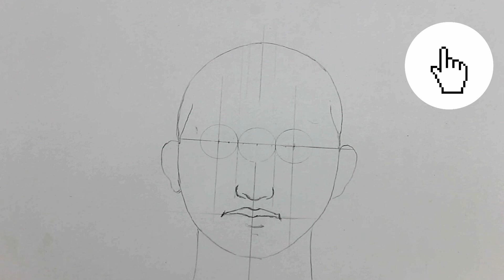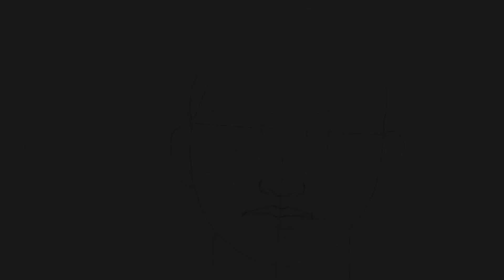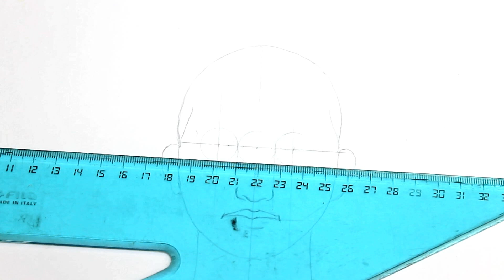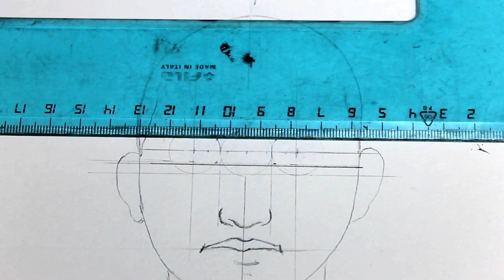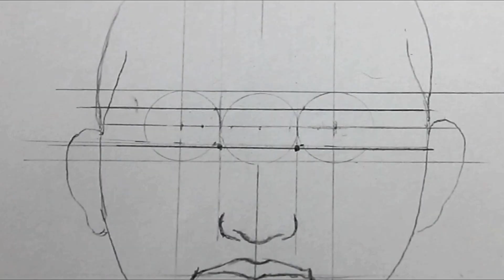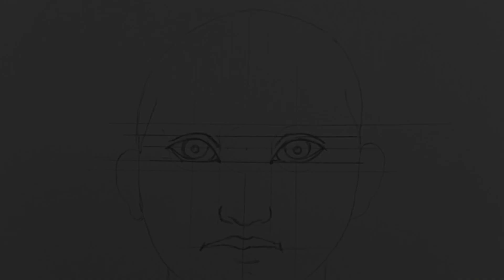come disegnare gli occhi facile direttamente sul tuo disegno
Disegnare gli occhi tramite un metodo semplice e direttamente sul disegno che state realizzando! Volendo con questo sistema, si potranno saltare centinaia di prove, disegni strutturali degli occhi, che spesso rimangono fini a se stessi e,  molti disegnatori, non trovano un effettiva attuabilità all'atto pratico!
👨‍🎨Se vuoi lasciare un piccolo contributo libero  per poter continuare a pubblicare video vai a questo link

LINK CHE VI CONSIGLIO PER L'ACQUISTO:
Faber-Castell set arte contiene: 12 matite da 8B fino al 2H

Compasso Koh-I-Noor

Rotring Centro squadra 32cm e 37cm (set da 2)

Righello con Impugnatura per Destri e Mancini, 30 cm, Alluminio

Set da 5 tele per pittura/ Tele d’artista intelaiate/ 40 x 30cm 280GSM / tele prestirate 100% Cotone / Vuote/ Triple Primed, tre strati di gesso/ Prive di acidi / Grana media/ spessore 1.7cm

Winsor & Newton Winton Oil Assortimento 10 Tubi 37 ml Assortiti